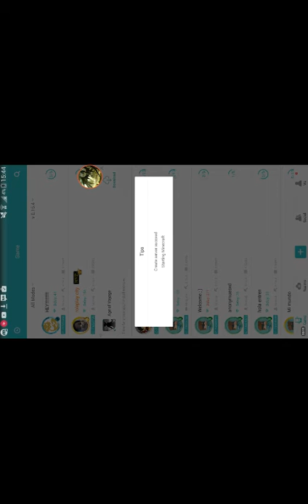Come with me on blockman